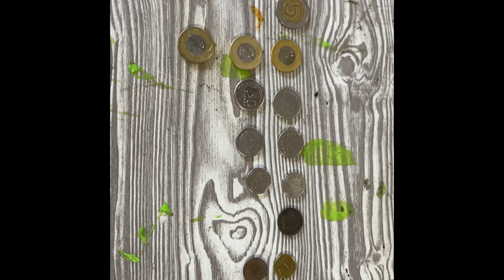Poszukiwania? Będą 🙂 Gustlik ogarnia simplex a